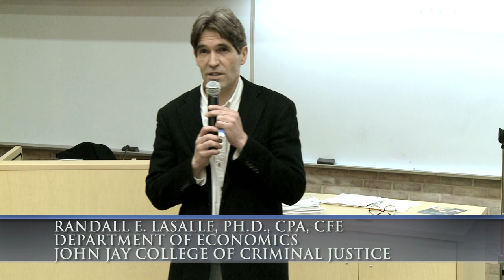The Business Society: Forensic Accounting (Trailer)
Speaker disussed what Forenic Accounting is and about career opportunities. Such degree is currently being offered at John Jay College of Criminal Justice and will be a dual/joint program at Queensborough in the future.